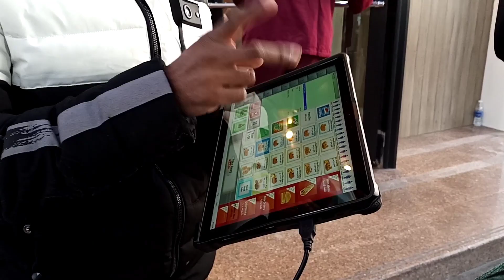AL BAiK broasted chicken| FREXEL TV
AL BAiK fast food in dammam albaik Chicken chicken Broastal baik chicken
al baik chicago
al baik chicken usa
al baik chicken recipe
al baik locations
al baik garlic sauce recipe
al baik saudi arabia
al baik menu
al baik america
al baik aligarh
al baik abha
al baik aurangabad
al baik abu dhabi
al baik allahabad
al baik ahmedabad
al baik al kharj
al baik broast chicago
al baik bahrain
al baik broast
al baik bangalore
al baik bhopal
al baik branches
al baik burger
al baik broasted chicken
al baik chicken near me
al baik chicken saudi
al baik chicken devon chicago
al baik chicken saudi arabia
al baik devon
al baik dammam
al baik dubai
al baik delhi
al baik delivery
al baik delivery riyadh
al baik dammam menu
al baik dammam location
al baik express
al baik egypt
al baik etawah
al baik exit 15
al baik edakkara
al baik egg sandwich
al baik edappally
al baik eastern province
al baik fried chicken
al baik franchise
al baik fried chicken recipe
al baik franchise cost
al baik fast food
al baik food
al baik franchise in india
al baik fish
al baik garlic sauce
al baik gulbarga
al baik gorakhpur
al baik gola gokarannath
al baik gomti nagar
al baik gulbarga menu
al baik girgaon
al baik halal meat
al baik hyderabad
al baik home delivery
al baik hotel
al baik hargeisa
al baik hungerstation
al baik history
al baik head office
al baik in usa
al baik india
al baik in dubai
al baik in hyderabad
al baik indore
al baik in dammam
al baik in pakistan
al baik in riyadh
al baik jeddah
al baik jogeshwari
al baik jj
al baik jubail
al baik jakarta
al baik jajmau kanpur
al baik jodhpur
al baik jizan
al baik khobar
al baik khar
al baik kanpur
al baik kurla
al baik kollakadavu
al baik kuwait
al baik karachi
al baik kalamassery
al baik logo
al baik lucknow
al baik lahore
al baik london
al baik lakemba
al baik lucknow aminabad
al baik locations in riyadh
al baik meaning in english
al baik madinah
al baik mumbai
al baik menu price
al baik makkah
al baik malaysia
al baik marol
al baik near me
al baik nike
al baik net worth
al baik nuggets
al baik nilamel
al baik nfc
al baik near me location
al baik nanded
al baik owner
al baik online order
al baik online delivery
al baik oman
al baik online delivery riyadh
al baik opening time
al baik offer
al baik owner net worth
al baik paterson nj
al baik paterson
al baik pakistan
al baik pizza
al baik prices
al baik pune
al baik philippines
al baik pattambi
al baik qatar
al baik qunfudah
al baik quezon city
al baik qassim
al baik qusais
al baik qurtubah
al baik qassim location
al baik queue
al baik restaurant
al baik recipe
al baik restaurant in usa
al baik restaurant saudi arabia
al baik restaurant near me
al baik restaurant paterson nj
al baik riyadh batha
al baik restaurant saudi
al baik saudi
al baik shawarma
al baik spicy chicken recipe
al baik surat
al baik srinagar
al baik salary
al baik sultan mall
al baik thrissur
al baik trivandrum
al baik tolichowki
al baik taif
al baik timing
al baik thottumugham
al baik total branches
al baik thalappara
al baik usa
al baik uae
al baik uk
al baik ulloor
al baik unaizah
al baik unnao
al baik umm al quwain
al baik uber eats
al baik valanchery
al baik vs kfc
al baik vengara
al baik varanasi
al baik villagio mall
al baik visa
al baik vikas nagar
al baik villagio
al baik world
al baik website
al baik world varanasi
al baik western
al baik world mau
al baik working hours
al baik white sauce recipe
al baik wadi laban riyadh
al baik xpress
al baik xpress aligarh
al baik xpress aligarh menu
al baik xpress aligarh number
al baik xpress bareilly
al baik xpress allahabad
al baik xpress near me
al baik xpress shahjahanpur
al baik yanbu
al baik yarmouk
al baik yanbu online order
al baik yanbu delivery
al baik yanbu menu
al baik youtube
al baik yarmuk
al baik yelp
al baik zone
al baik zomato
al baik zayed town
al baik zamzam tower
al baik zakaria street
al baik recipe by chef zakir
the al baike
al baik ki luck ka raaz
al baik r t nagar
al baik x